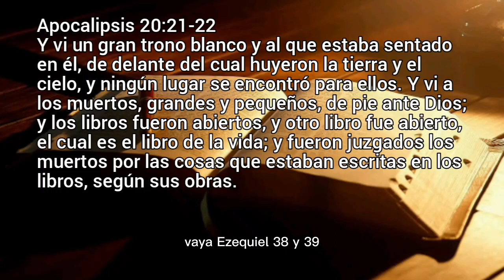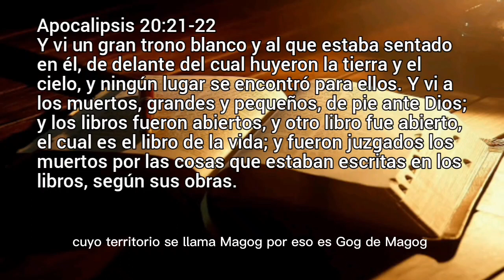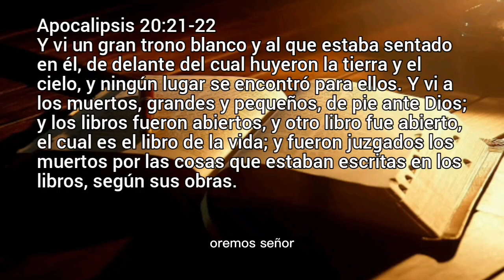EL JUICIO EJECUTIVO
Apocalipsis 20:10-12.

       Y vi un gran trono blanco y al que estaba sentado en él, de delante del cual huyeron la tierra y el cielo, y ningún lugar se encontró para ellos. Y vi a los muertos, grandes y pequeños, de pie ante Dios; y los libros fueron abiertos, y otro libro fue abierto, el cual es el libro de la vida; y fueron juzgados los muertos por las cosas que estaban escritas en los libros, según sus obras.